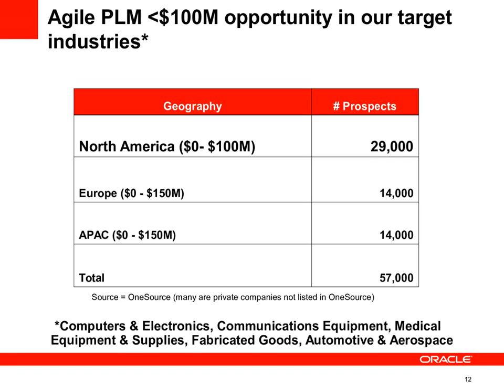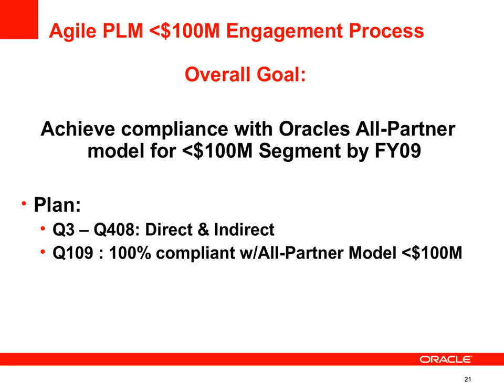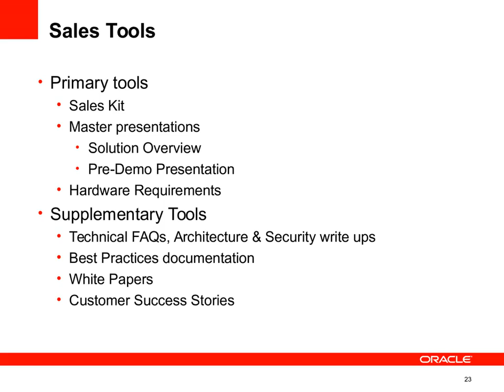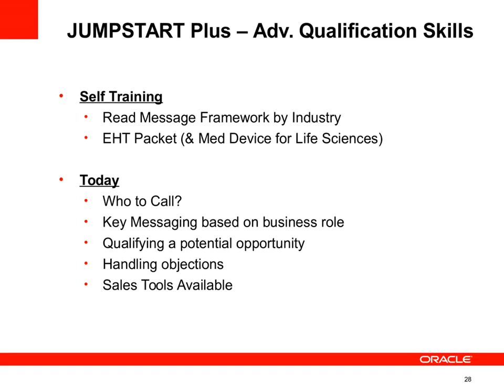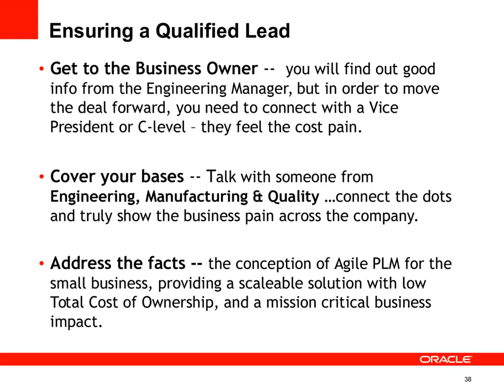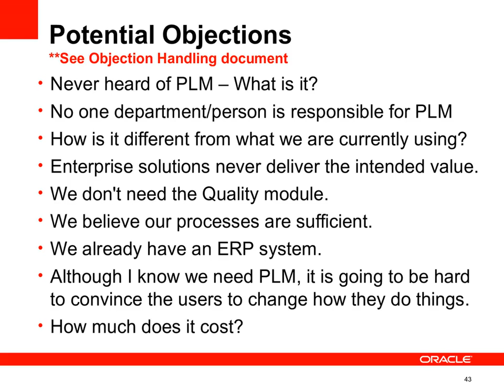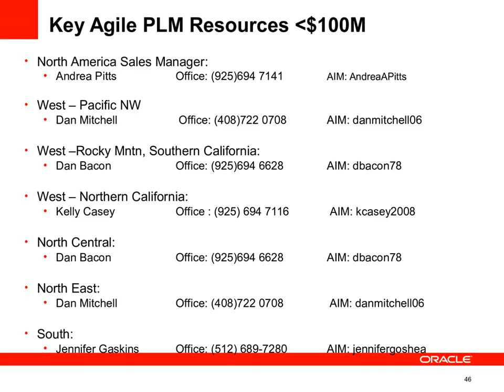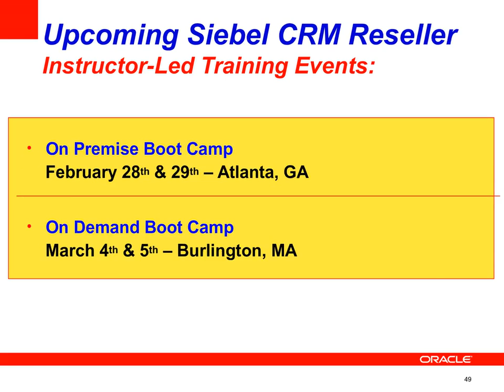Getting ready to sell Agile